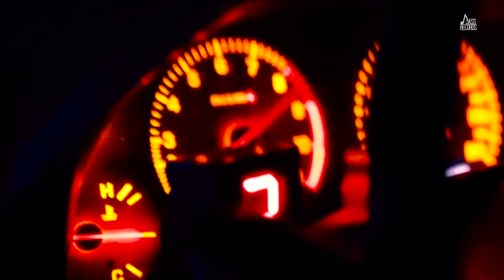Gaddi (Official Video) Sonaa | Amarjeet Khurana | Punjabi Song 2024 | Jass Records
Gaddi (Official Video) Sonaa | Punjabi Song 2024 | Punjabi Songs 2024 | Jass Records

🎶This is the official YouTube Label of Jass Records.

✔Title : Gaddi
✔Singer & Lyrics : Sonaa
✔Rap : Elbr X
✔Video : Amarjeet Khurana
✔Dop : Teji Clicker
✔Label: Jass Records

🎶The song is available on all audio platforms. The links are mentioned below. Listen and Enjoy the song.